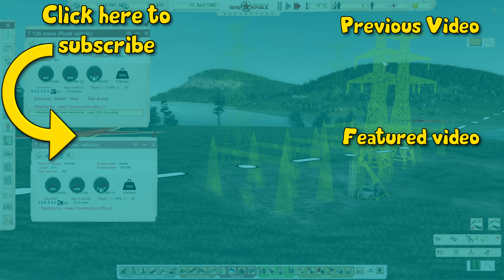Workers & Resources: Soviet Republic - Waste Management ▶ Gameplay / Let's Play ◀ Episode 6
I hope you will like this series

If you want Workers & Resources Soviet Republic for your self,
You can find the game here:

or

Become a Member on my Livestream youtube channel Hanniballshow

or